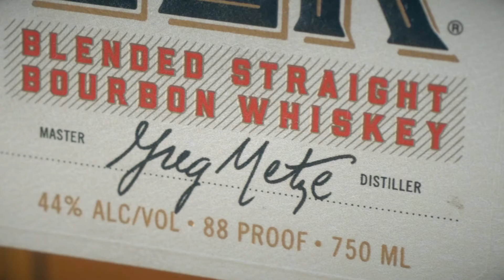Old Elk Whisk(e)y commercial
Old Elk Bourbon whisk(e)y commercial. Shot and edited by zebra films.